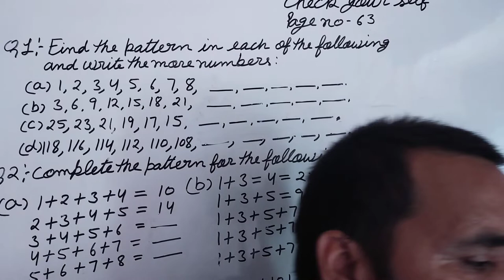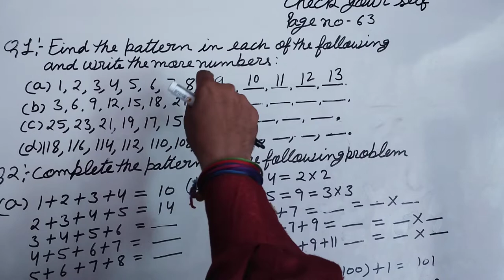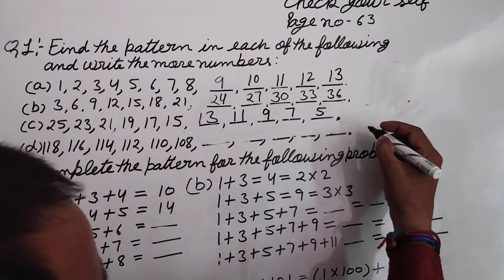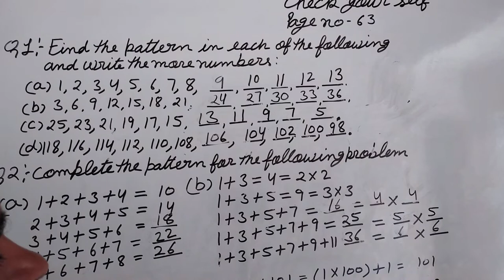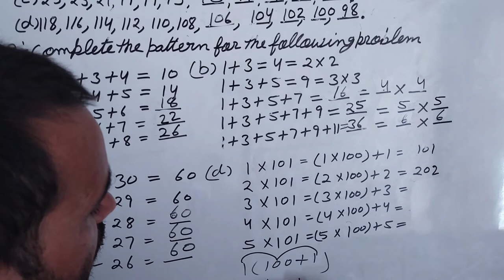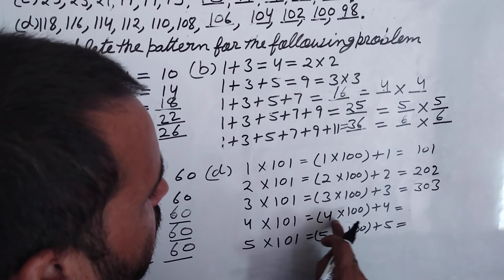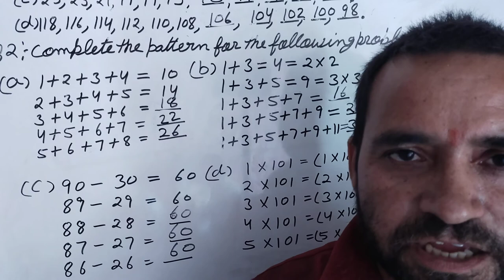check your self, page no.63,unit 8